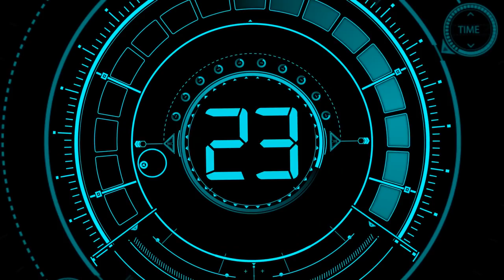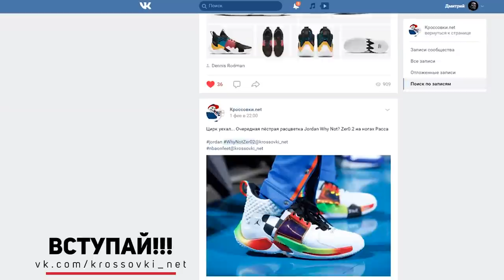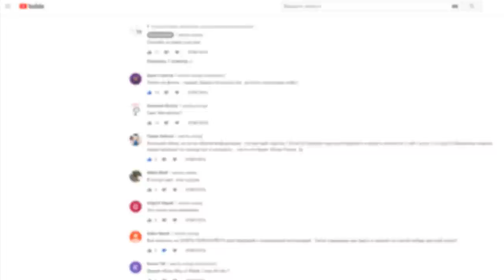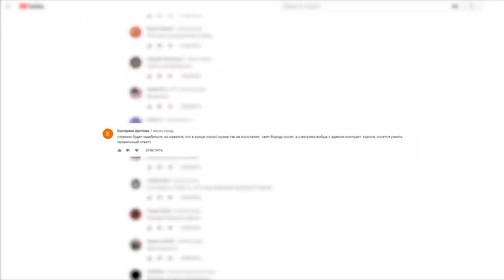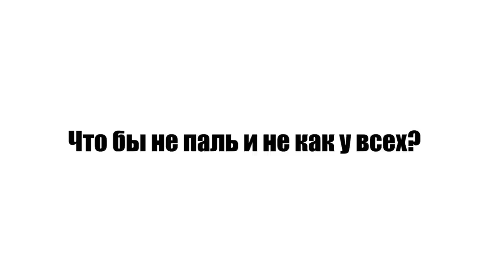ТОП 25 КРОССОВОК NBA | ЛУЧШИЕ БАСКЕТБОЛЬНЫЕ КРОССОВКИ ЯНВАРЯ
Представляю традиционный отсчёт лучших баскетбольных кроссовок в НБА за январь 2019 года.

В этом видео представлены новинки баскетбольных кроссовок в эксклюзивных расцветках, а также в крутых кастомах, которые надевали такие звёзды NBA, как Steph Curry, Kevin Durant, Dwayne Wade, Russell Westbrook, James Harden, Demar Derozan, Demarcus Cousins, Paul George и, конечно же, PJ Tucker.